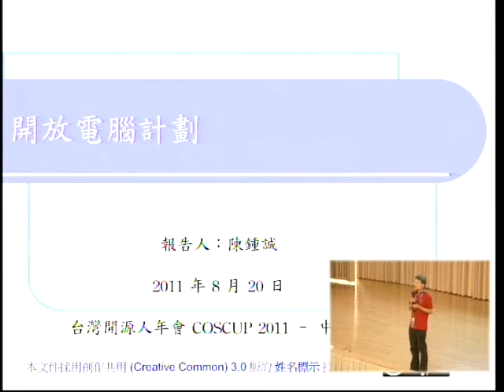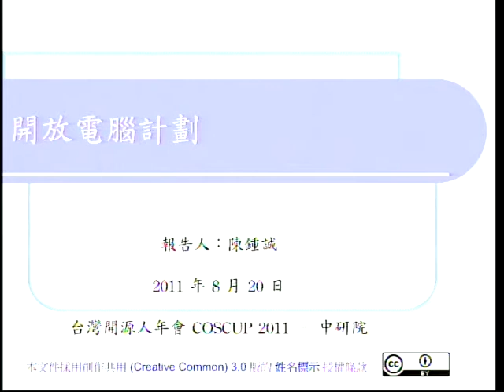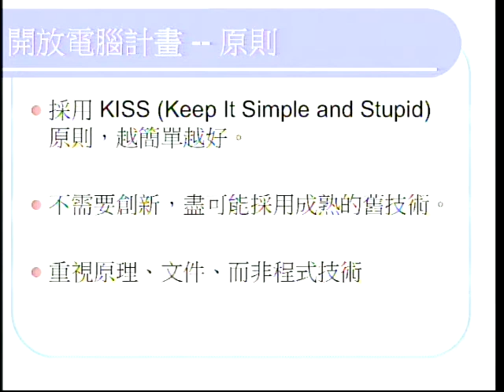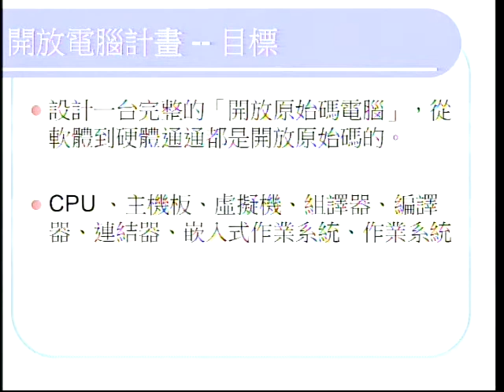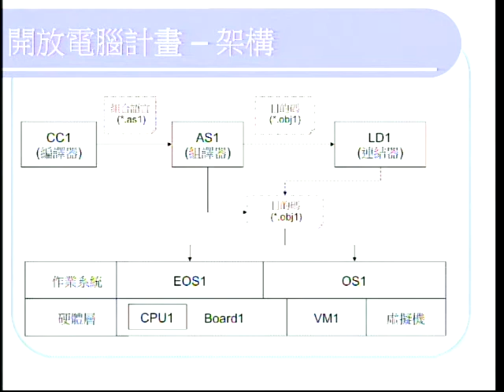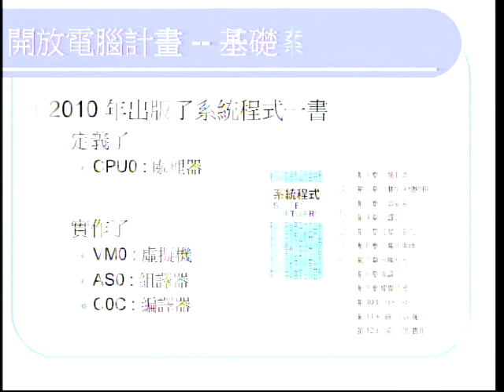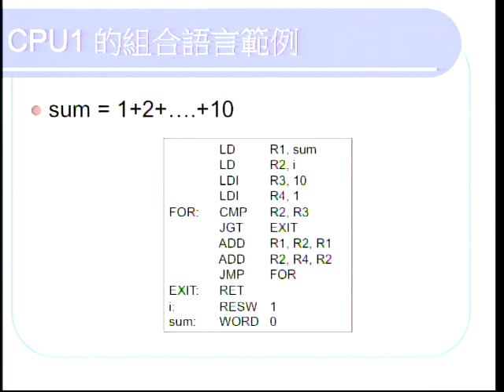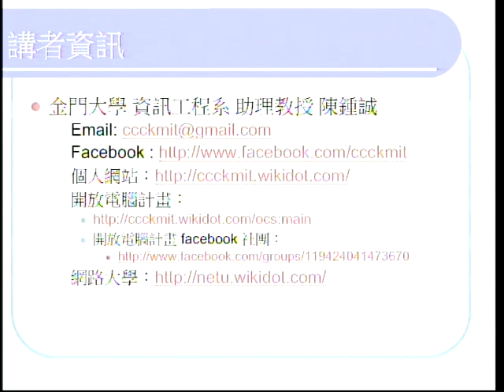[COSCUP 2011] 開放電腦計畫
陳鍾誠(ccckmit)
金門大學 助理教授
漢語Others

職務：國立金門大學 / 資訊工程系 / 助理教授